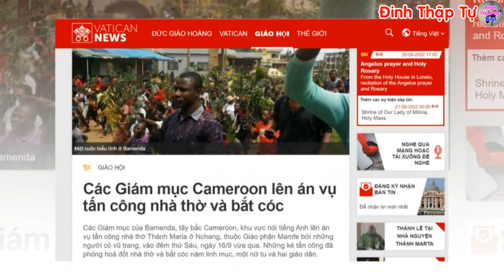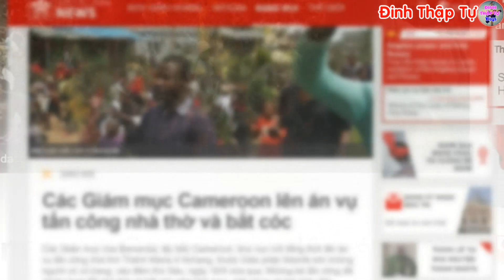🔴Tin Mới! Xót Xa 5 Linh Mục Gặp Nạn Ngay Trong Nhà Thờ - Xin Cầu Nguyện l Đinh Thập Tự Mới Nhất